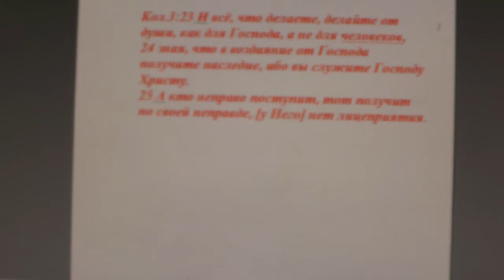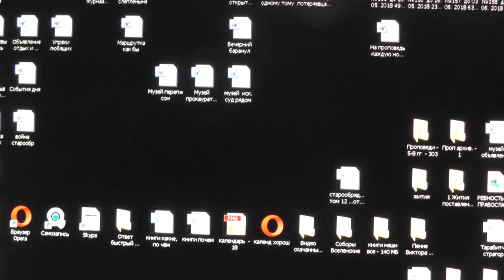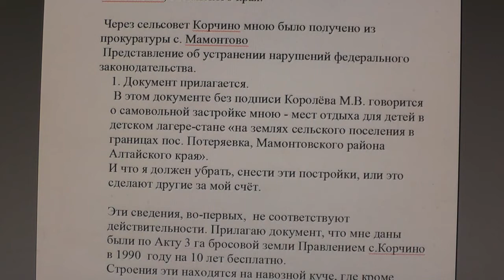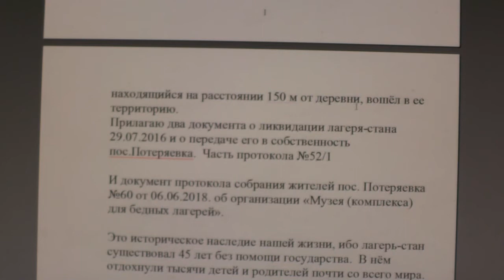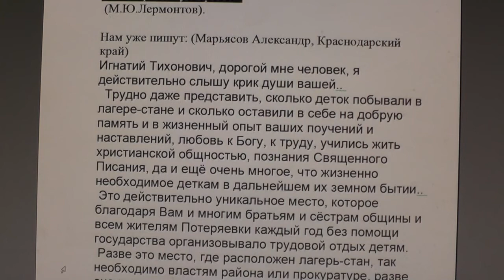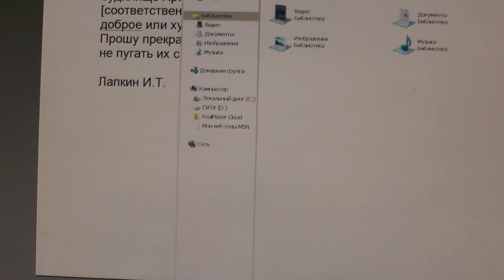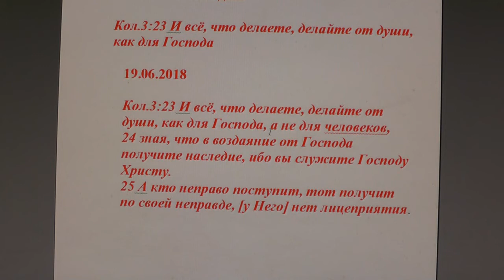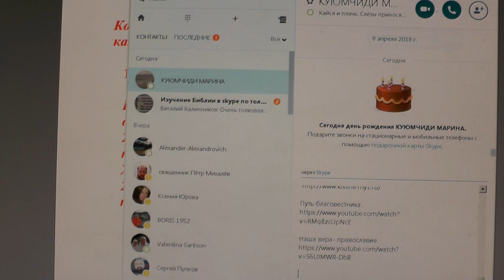№916. События дня. Кол. 3:23 И всё, что делаете, делайте от души, как для Господа. 19. 06. 2018